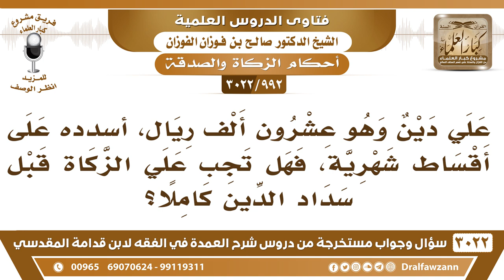[992 -3022] علي دين قدره ٢٠ ألف ريالا، أسدده على أقساط، فهل تجب علي الزكاة قبل سداد الدين كاملا؟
-"[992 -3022] السؤال: علي دين وهو عشرون ألف ريال، أسدده على أقساط شهرية، فهل تجب علي الزكاة قبل سداد الدين كاملا؟
الجَوَابُ: الذي يفتى به الآن أن الدين ما يمنع الزكاة، تزكي الذي عندك، تزكي المال الذي في يدك، إذا بلغ النصاب ولو كان عليك دين ما يمنع، نعم. هذا هو المفتى به والمذهب يقول: لا إذا كان الدين ينقص النصاب فليس فيه زكاة، لكن الفتوى على خلافه الآن نعم.
للاشتراك في قناة الشيخ صالح الفوزان

للاستفسار والإقتراحات والدعم
رئيس الفريق
لمشروع كبار العلماء